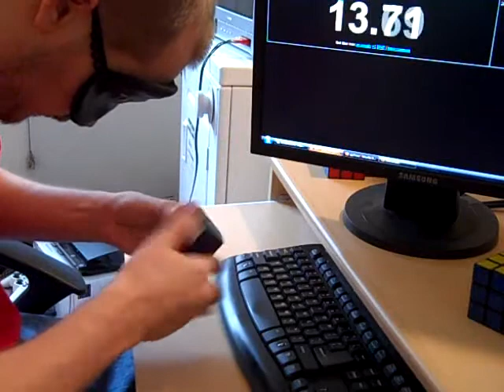2x2 Blindfolded - Average of 12: 26.16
Not bad.

1. 26.64   R F' R' U2 R' F U R' U' R2 U'
2. 20.16   U' R' U' R' U2 R F R2 U' R2 U'
3. 25.87   U F U2 R' U F2 R2 U F2 R2 U'
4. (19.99)   R2 U2 R' F' U2 F U2 R' U' R' U'
5. 24.89   F U R' F2 U' F' U2 F U2 R' U'
6. 27.37   U2 F R2 U2 F R' U2 R U' R' U'
7. 30.46   U F U2 R2 U2 R' F' R U' R' U'
8. 22.94   F' U' R2 U2 F R' F2 R F R2 U'
9. 25.41   R2 U F2 U R' F U2 R F' R2 U'
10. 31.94   U F2 R2 F U' F' U2 F2 U' R' U'
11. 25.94   U2 F2 R F' R2 F2 U' R2 U' R' U'
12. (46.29)   R2 U' R F U' R U' F' U' R' U'

Fuck you 46.29 :P